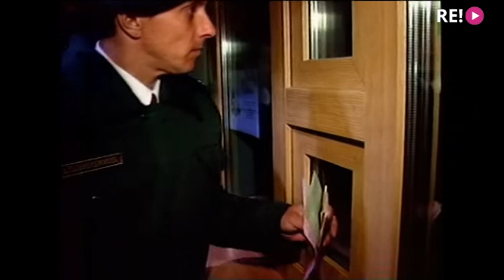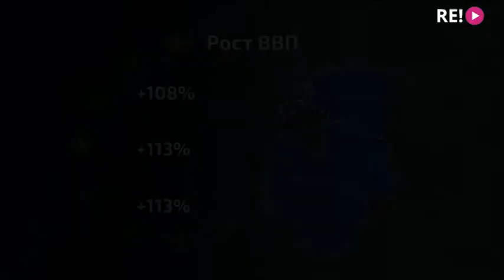15 лет в ЕС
15 лет в Европе. Первого мая Латвия отпраздновала юбилей. В 2004 году наша страна вместе с Эстонией и Литвой вступила в ЕС. За эти годы Европа вложила в нашу страну миллиарды евро. На что пошли эти деньги?